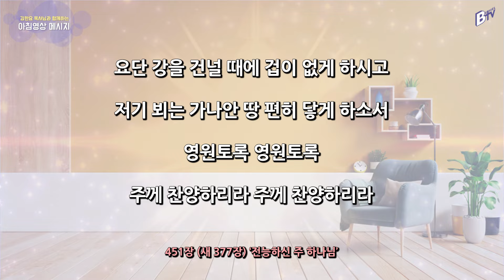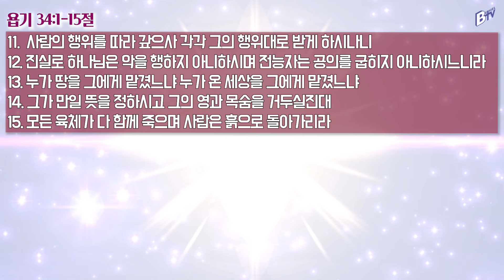240418 아침 영상 메시지 (욥기 34:1-15)_김한요 목사_1059회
2024년 4월 18일  오늘의 말씀
말씀: 욥기 34:1-15

찬송가 451장(새 377장) 전능하신 주 하나님

1. 전능하신 주 하나님 나는 순례자이니
나는 심히 연약해도 주는 강하옵니다
하늘 양식 하늘 양식
먹여 주시옵소서 먹여 주시옵소서

2. 수정 같은 생명수를 마시도록 하시며
불과 구름 기둥으로 나를 인도 하소서
나의 주여 나의 주여
힘과 방패되소서 힘과 방패되소서

3. 요단 강을 건널 때에 겁이 없게 하시고
저기 뵈는 가나안 땅 편히 닿게 하소서
영원토록 영원토록
주께 찬양하리라 주께 찬양하리라 (아멘)